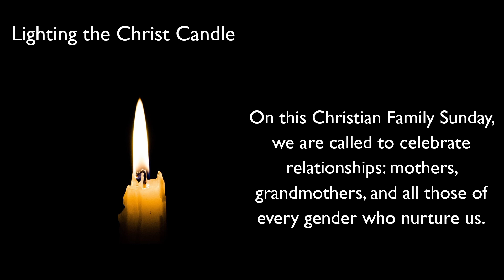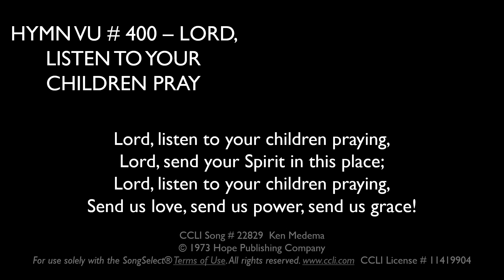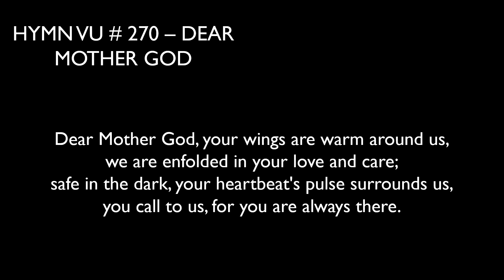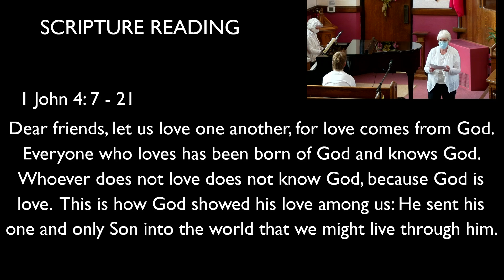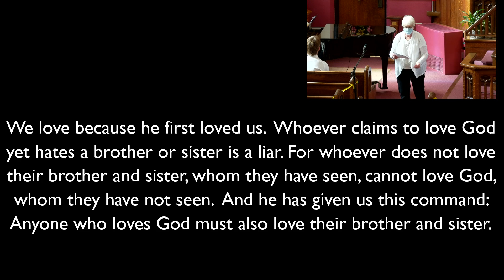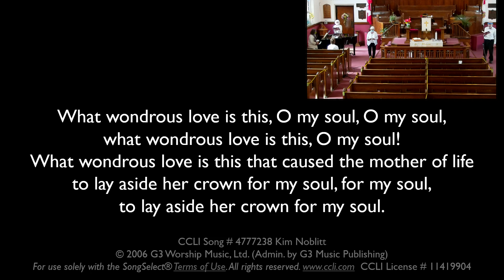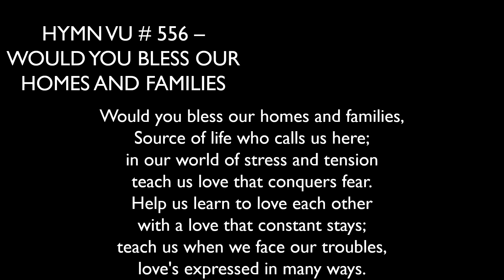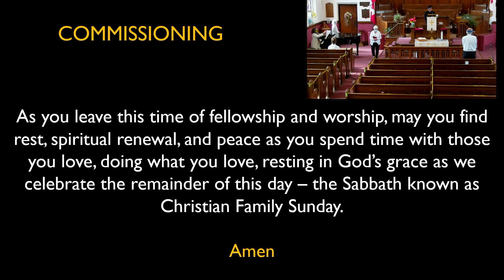May 09, 2021 Service